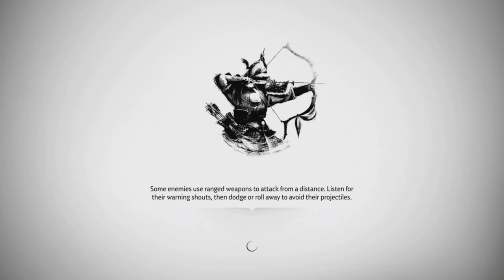GHOST OF TSUSHIMA - Walkthrough Part 24 [1080P HD PS4 Slim] - No Commentary